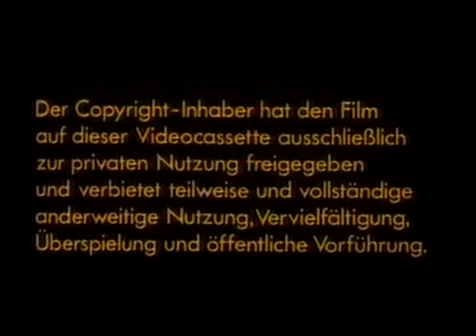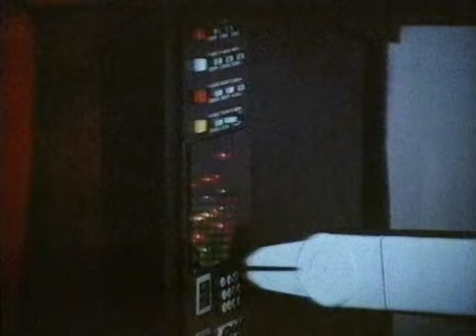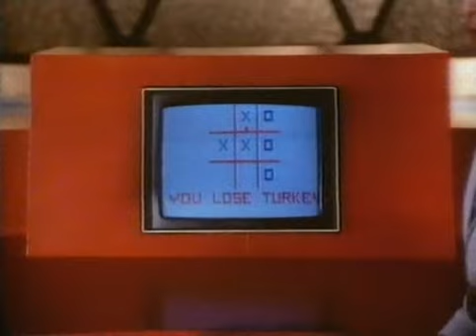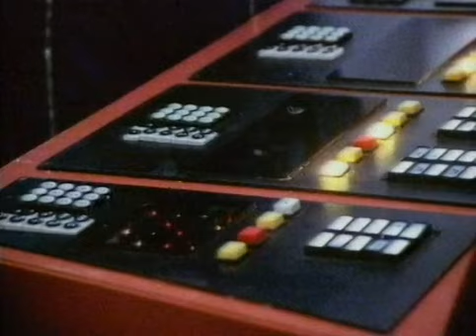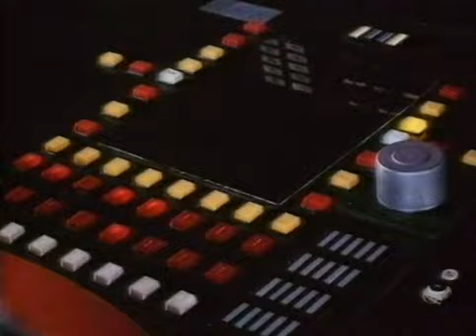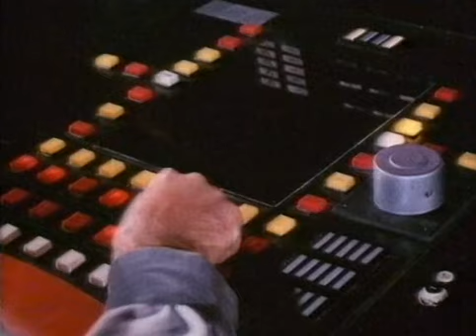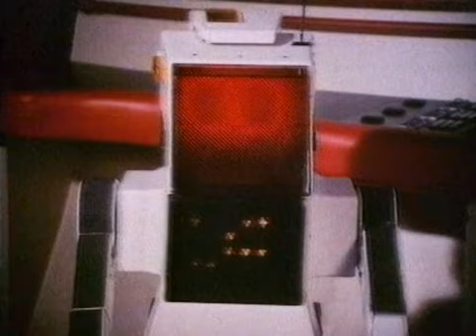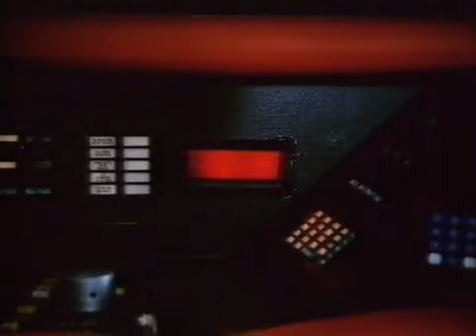Die Weltraum Akademie ( SciFi ganzer Film VHS Rip 1977 )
Allein durch Klicks können wir diesen Filmkanal nicht finanzieren. Wenn Ihr Lust habt und etwas zu unterstützen klickt doch vor eurem nächsten Amazoneinkauf einen unserer Links. Wir bekommen von Eurem Einkauf einen kleinen Prozentsatz an Provision. Wir danken Euch ;-)

Amazon Kategorie DVD / BluRay
Amazon Startseite / alle Kategorien

Zusammenschnitt der Serie zu einem Spielfilm.

15-teilige SF-Serie um eine Gruppe Jugendlicher, die unter der Führung ihres Commanders ihre Ausbildung absolvieren und dabei Planeten und neue Lebensformen erkunden.

Originaltitel:      Space Academy
Herstellungsland:      USA
Erscheinungsjahr:      1977
Regie:      Jeffrey Hayden George Tyne Ezra Stone
Arthur H. Nadel
Darsteller:      Jonathan Harris Pamelyn Ferdin Ric Carrott